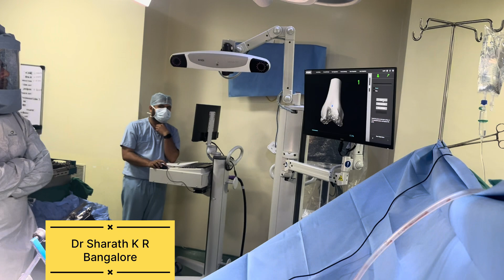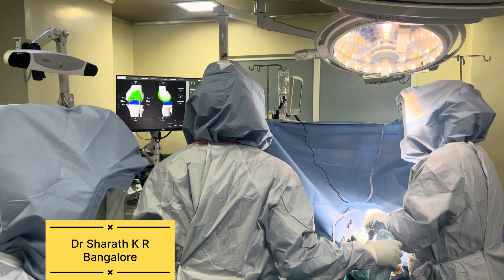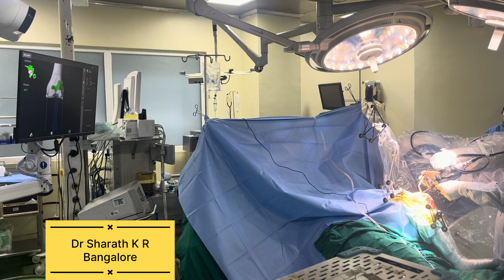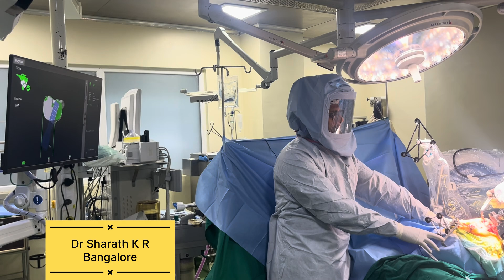Steps of MAKO ROBOTIC TOTAL KNEE REPLACEMENT- Patient information series.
Dr Sharath explains the steps of mako robotic knee replacement.